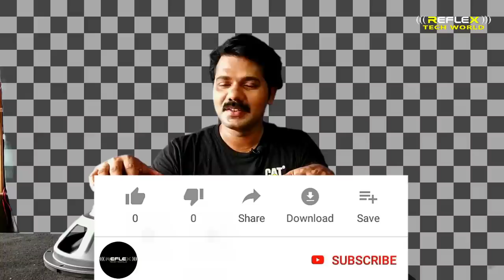JBL SUBWOOFER VS SONY XPLOD SUBWOOFER | CAR SUBWOOFER | REFLEX TECH WORLD | MALAYALAM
BRAND - JBL
MODEL NO. - A1500HI
SIZE - 12"
MAX POWER OUTPUT - 1500W
NOMINAL POWER OUTPUT - 325W RMS

SONY XPLOD SUBWOOFER
MODEL NO. - SONY XS-GTX121LT
PEAK POWER (W)     1350W
RATED INPUT POWER (W)     300W